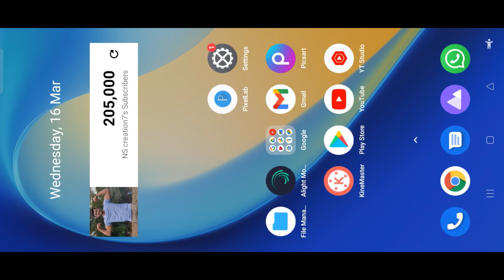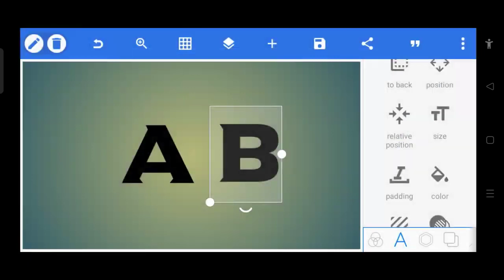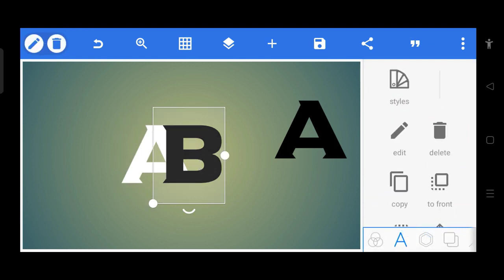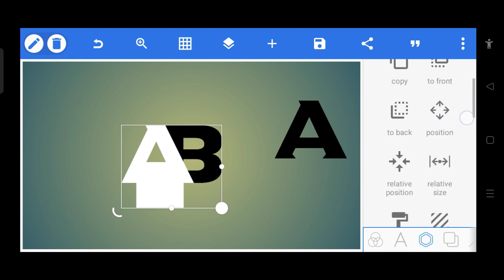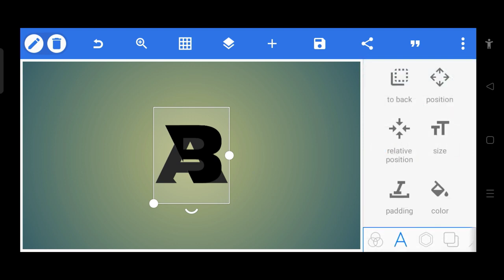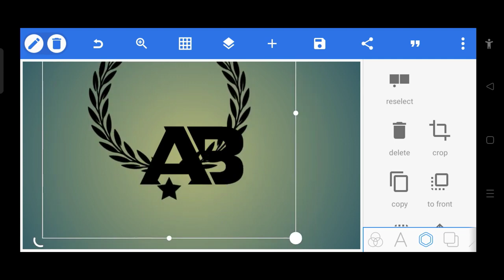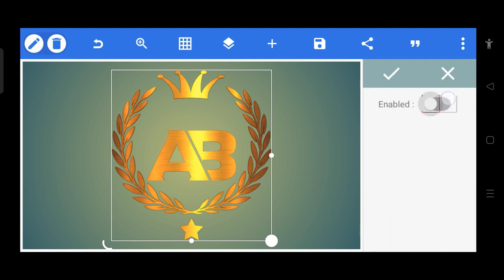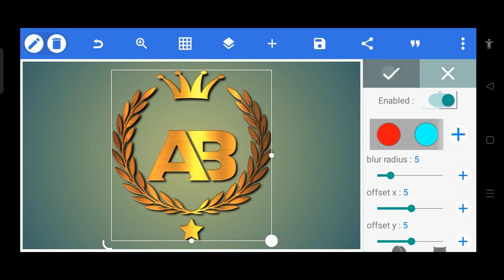Professional 4k logo design in pixellab | pixellab editing 2023 | kannada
@NS creation7
► From : KANAKAPURA